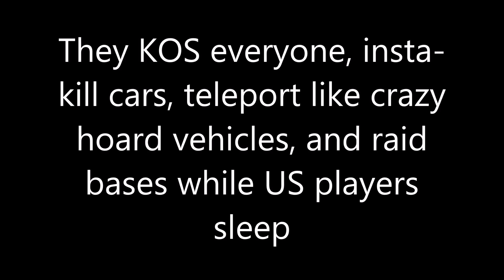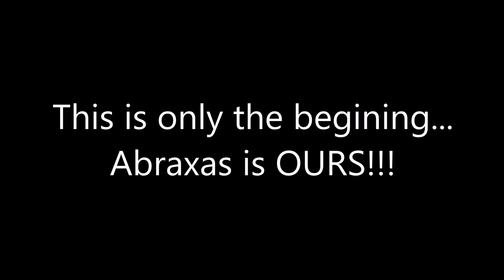H1Z1 - Operation Wang Chung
A large clan from Taiwan has been KOSing and hacking on Abraxas. So we decided to blow up the cars they were hoarding.